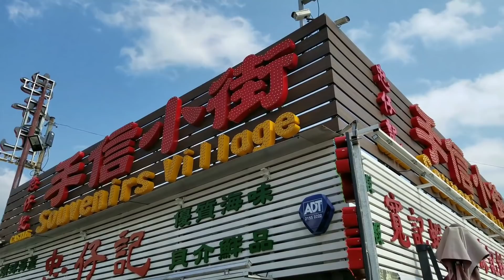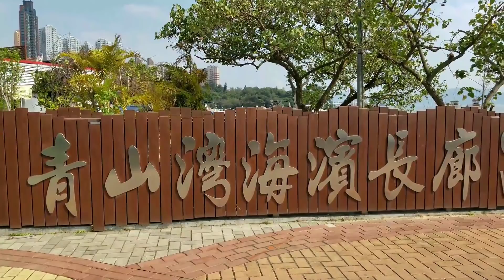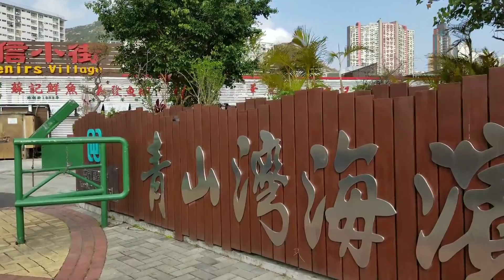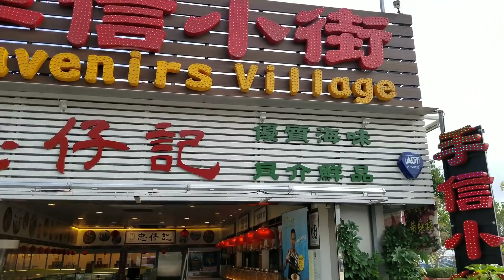青山灣海濱長廊